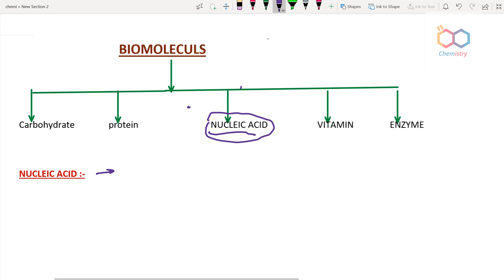NUCLEIC ACID-NUCLEOTIDE,NUCLEOSIDE,BIOMOLECULES |ONLINE CHEMISTRY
इस विडिओ में हमने
BIOMOLECULES- NUCLEIC ACID
 के बारे में डिस्कस किया है
NUCLEIC ACID-
NUCLEOSIDE
NUCLEOTIDE
DNA & RNA

सब कुछ डिटेल स्टडी की गयी हैं |
एक बार जरूर देखें
धन्यवाद |